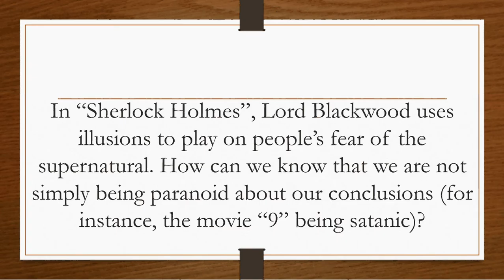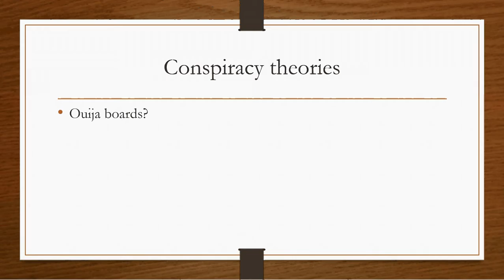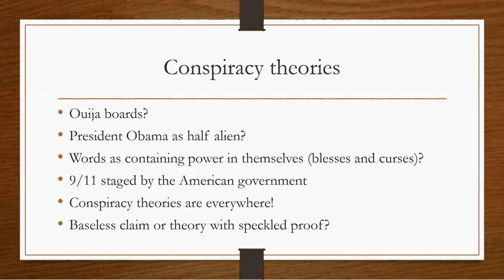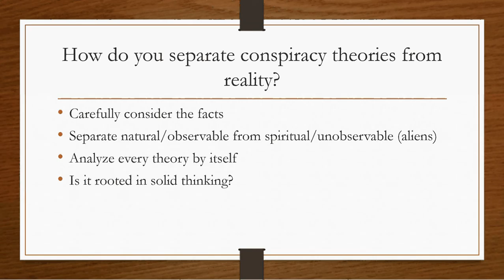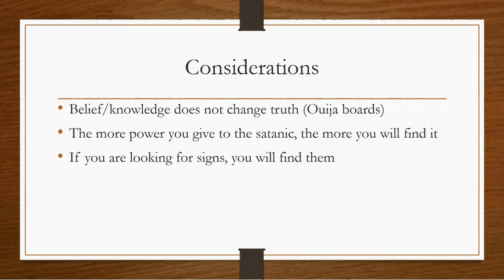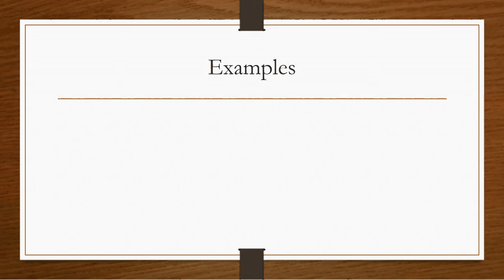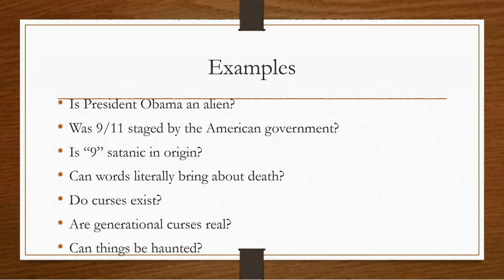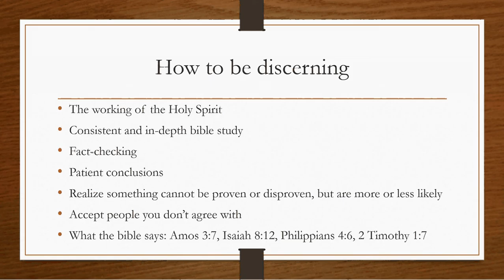July 26: Spiritual Paranoia